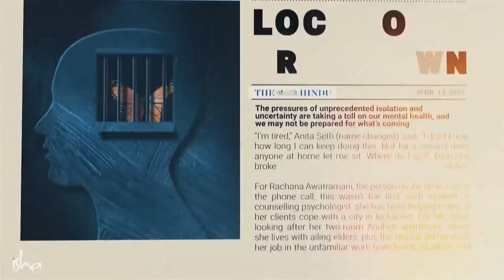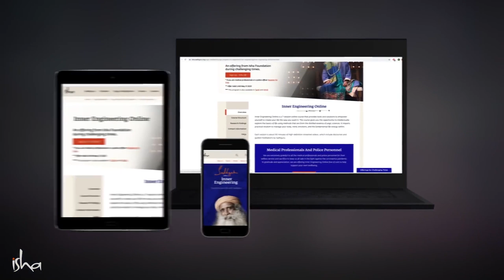改变生活体验｜内在工程在线课程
内心工程在线课程是一门作用于内在幸福的强大综合技术，可以帮助你提升认知和感受的方式。今天就注册，这一整套方法将带领你走上自我转化的旅程。